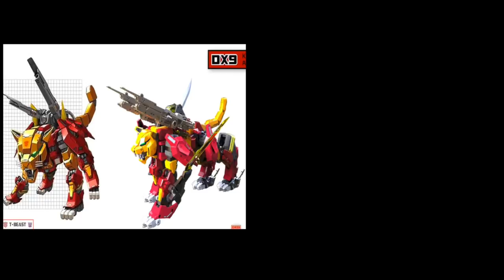Big FireBird: If It Teases The Court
We talk about big Firebird, which is a new Arcee coming, but more importantly we talk about this approach conceptually. .

Thanks Again!!!